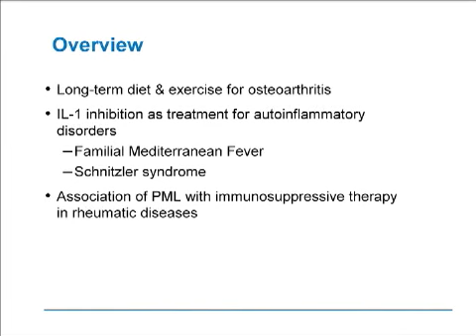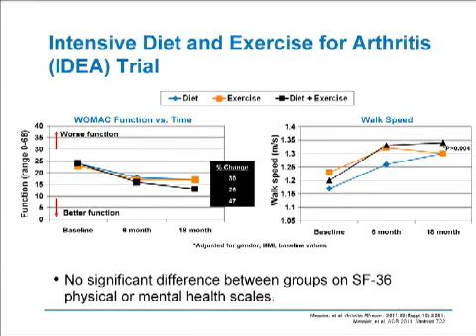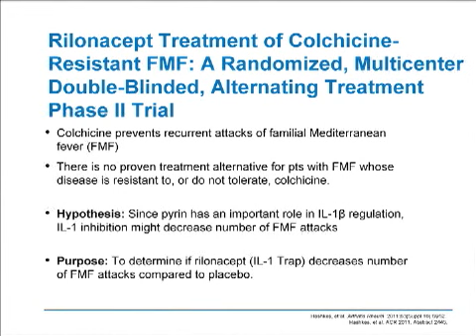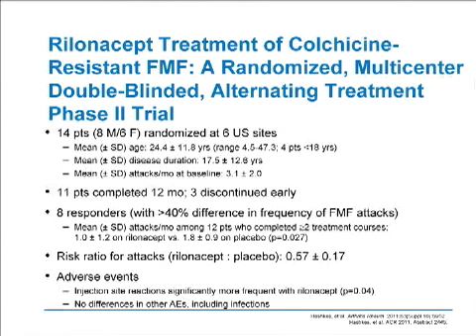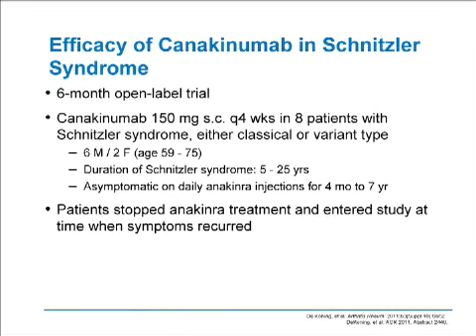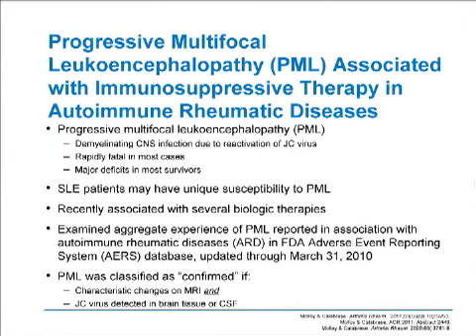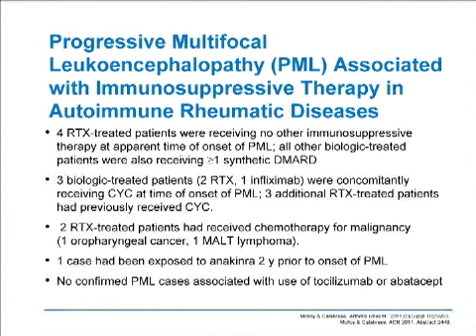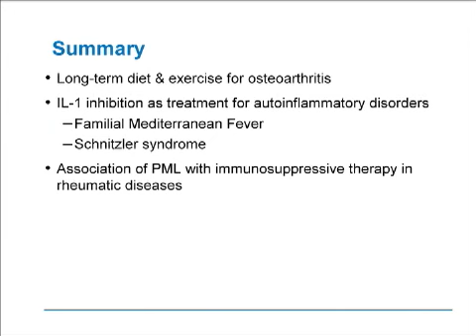Osteoarthritis & Miscellaneous Rheumatic Disorders -- ep. 29 of 32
Dr. Jonathan Kay (University of Massachusetts) assesses the impact of diet and exercise on osteoarthritis, as well as the treatment and risks associated with autoimmune rheumatic diseases.

The video was produced by the Cleveland Clinic Foundation Center for Continuing Education and the Cleveland Clinic R.J. Fasenmyer Center for Clinical Immunology.